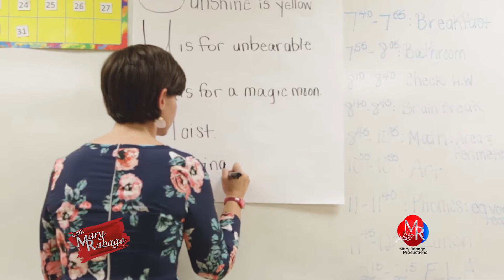Con Mary Rabago | Testimonio | Freddie Villalon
Mary Rabago Productions
Periodismo con Propósito
Información para nuestra comunidad.